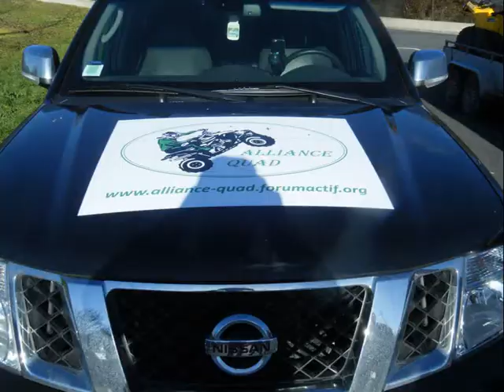Auvergne les bois noirs